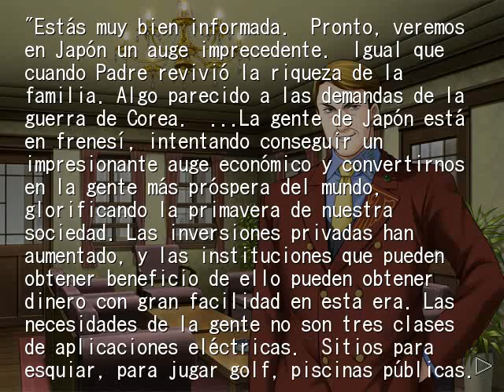EPISODIO 1 PT13